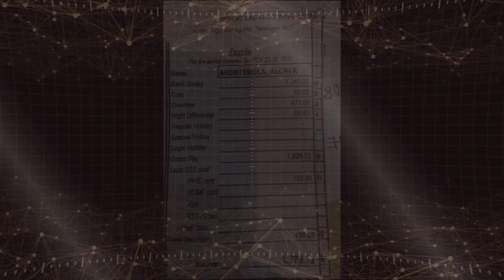MAGUGULAT KAYO SA SINASAHOD NILA!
Maaari po kayong pumunta sa aming bagong tanggapan sa 11 Park Drive Bldg., 1389 Quezon Ave., Brgy. West Triangle, Quezon City mula 9:00AM-3:00PM.